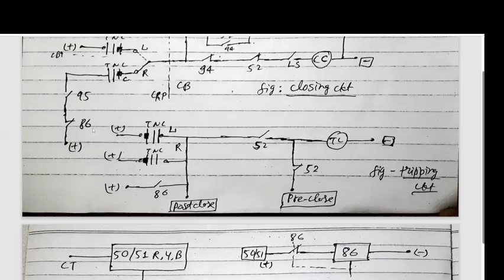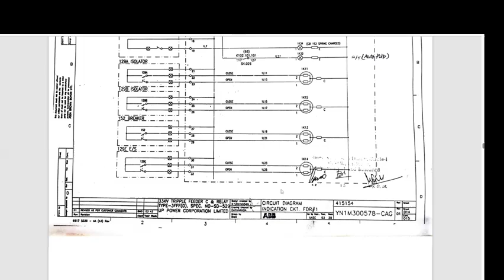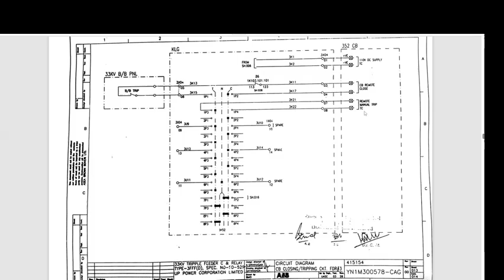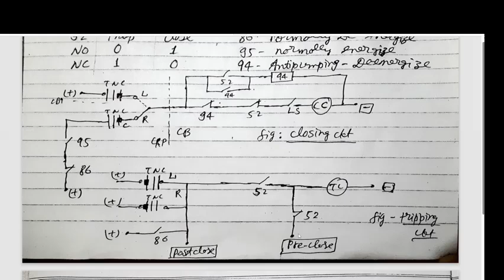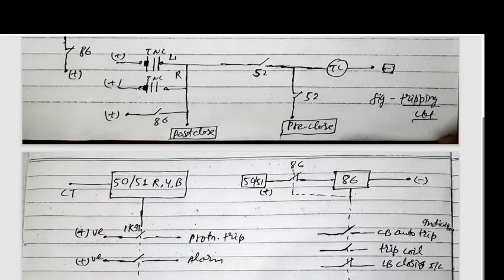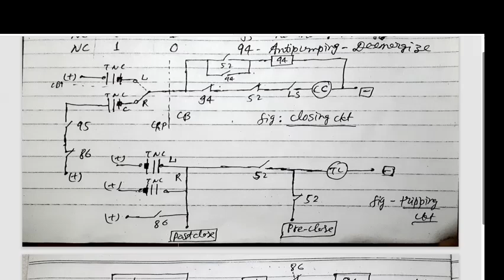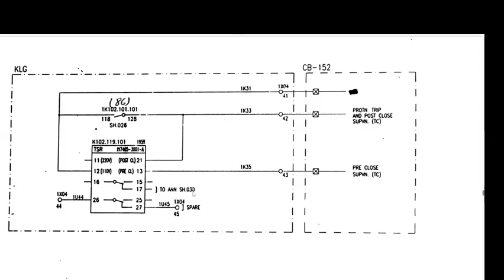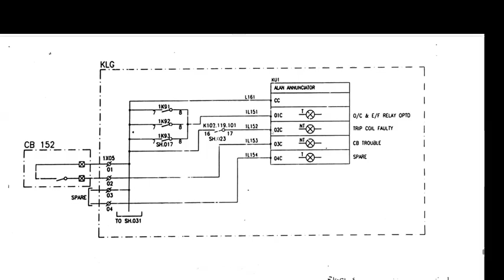PART-2 TRIPPING CIRCUIT & CLOSING CIRCUIT DRAWING OF 33KV TRIPPLE FEEDER PANEL